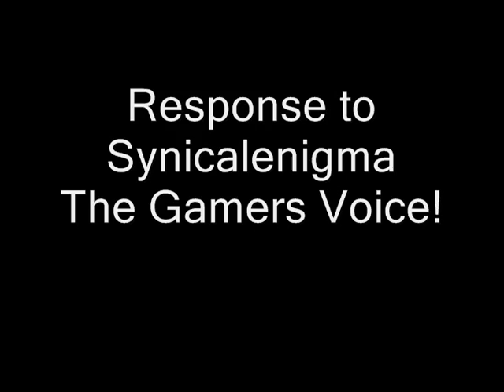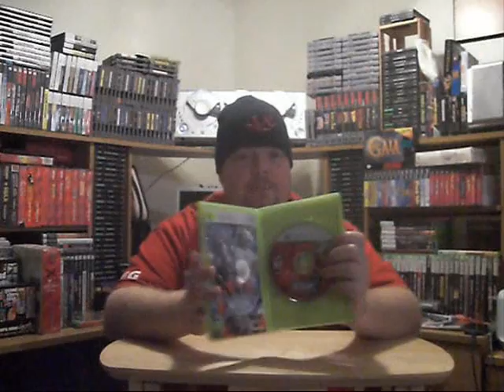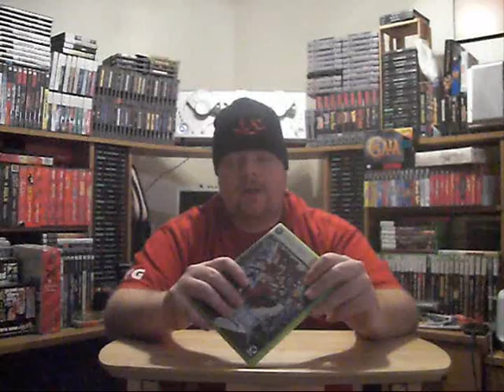Synicalenigma's Game Talk Response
This is my response to synicalenigma's The Gamers Voice! Episode 1.
Where he talks about the future of Gaming, He quotes L1 (Level 1) Games quite a bit . These are my thoughts on the subject.